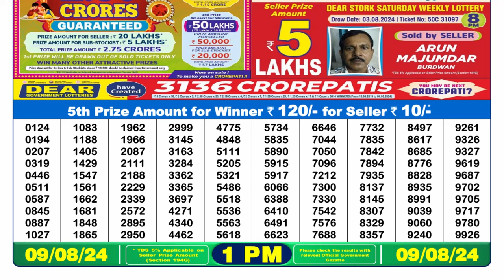🔴Dear Lottery Sambad 1pm today 09.08.24 Nagaland State Lottery Result